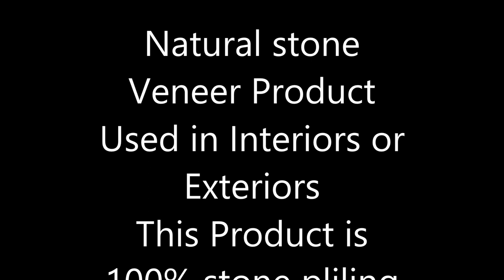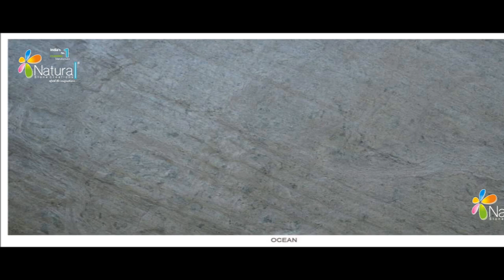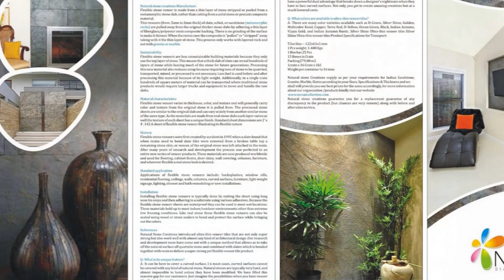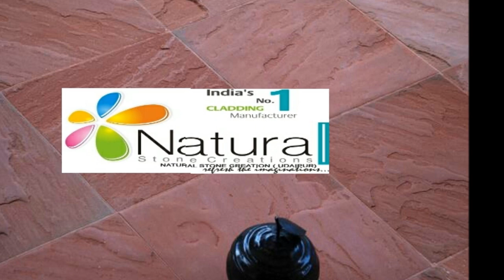Natural stone Veneer